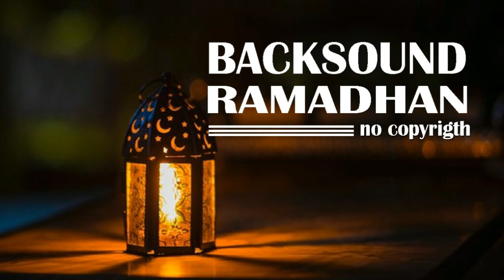Instrumen Ramadhan Music Islami